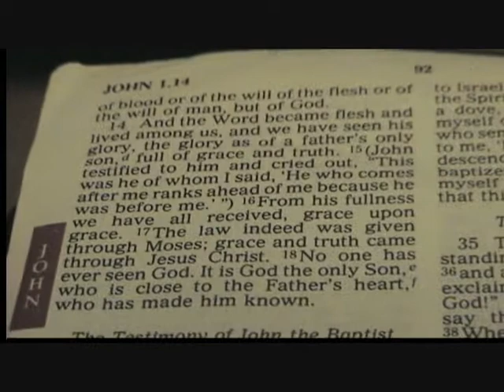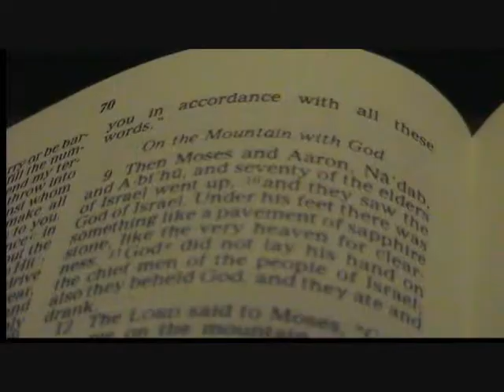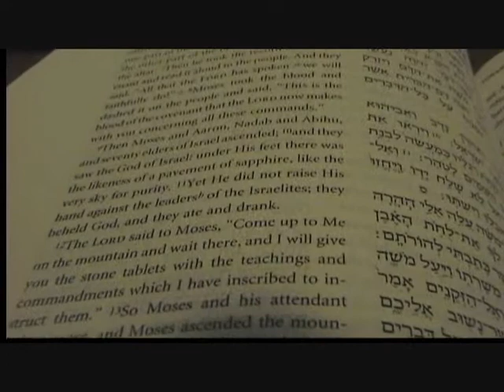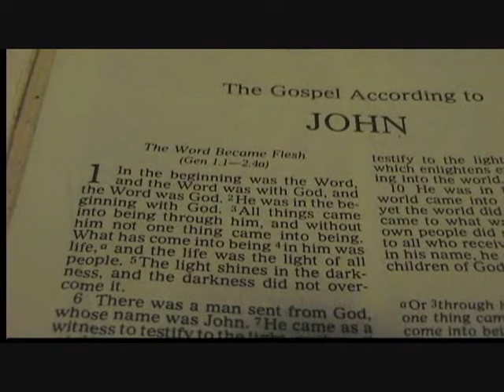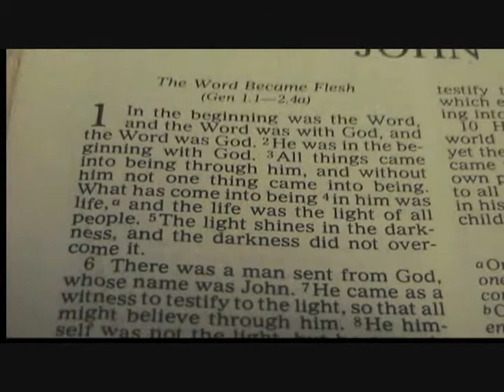Who Is YAHOSHUA (Jesus Christ) the Messiah! Pt. 1 of 4 (SEG. 11).wmv